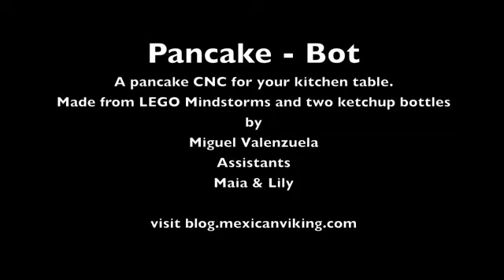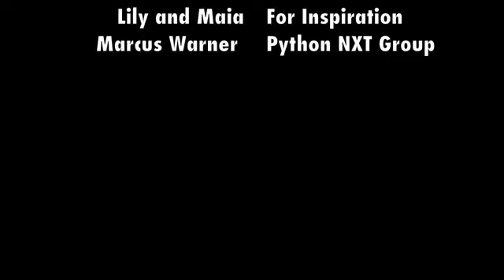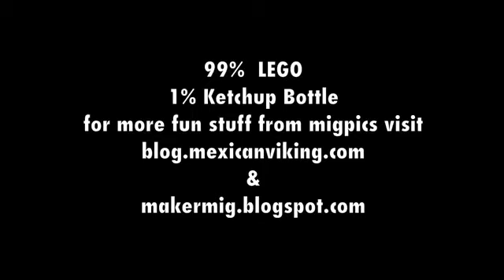Lego Robot Makes Pancakes.mp4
This beats the hell out of my Lincoln Log grill. That thing was always bursting into flames.